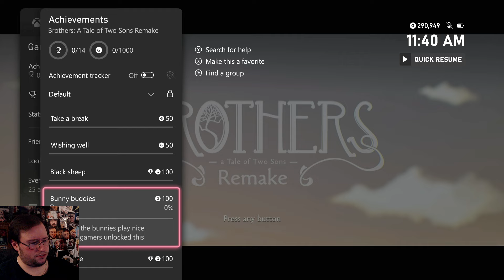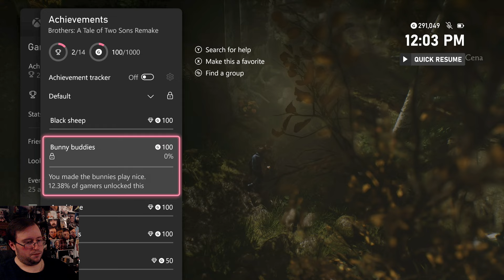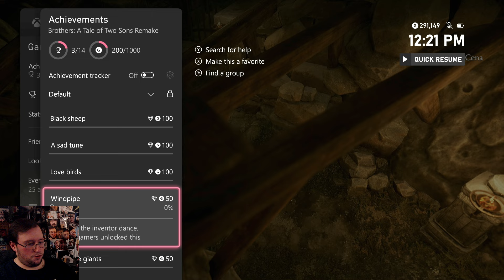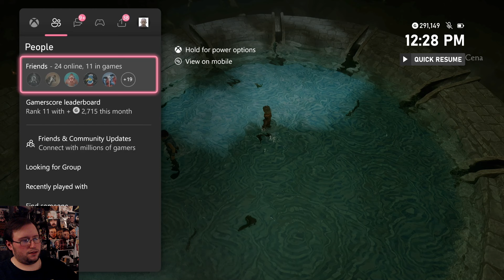Gor Plays: Brothers A Tale of Two Sons Remake